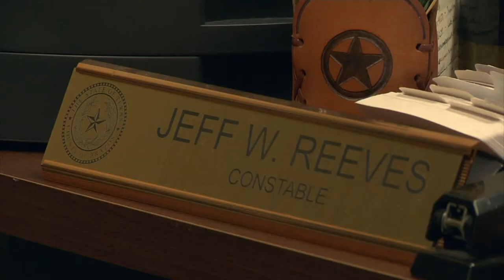Jeff Reeves sworn in as Precinct 1 Constable, plans to honor Brian Bachmann's legacy